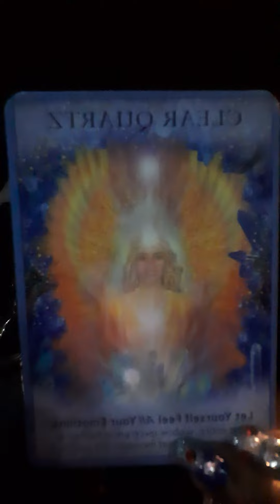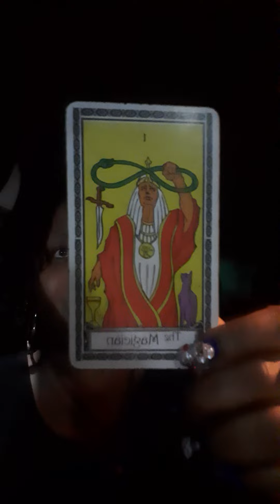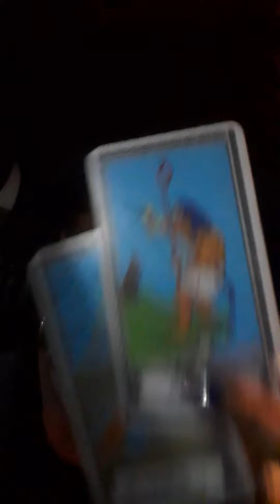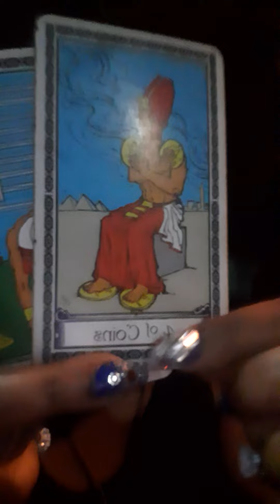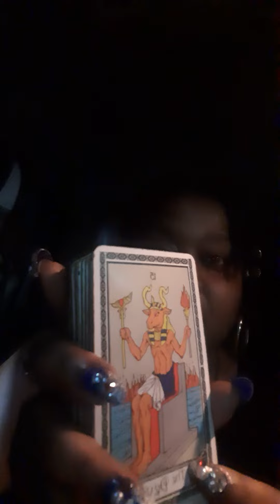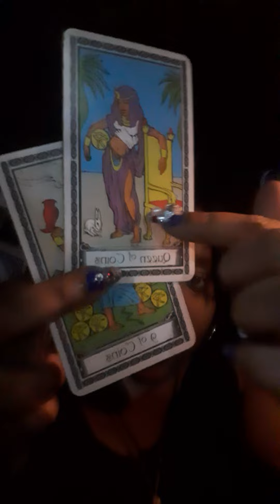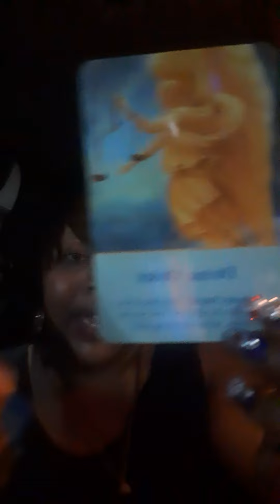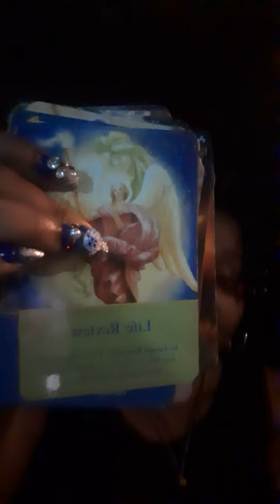♋ Cancer 🦋1010 ❤ Mastering Emotional Intelligence